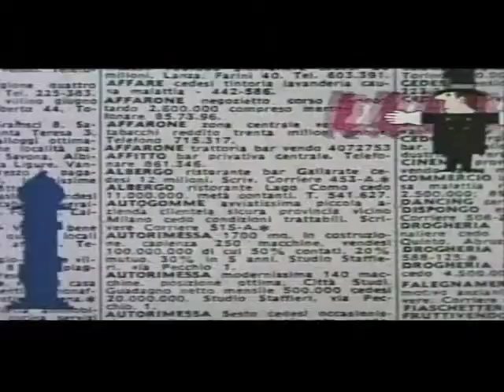Glass loves...Campari's 1961 short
You just have to watch it...literally (and for Nino Pagot's sublime cartoons)